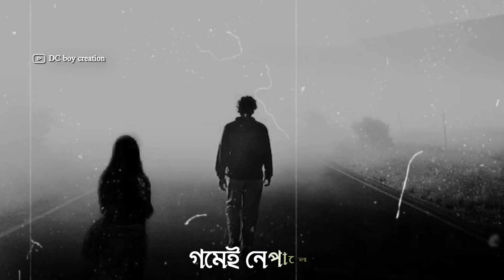Hosai Bor Thunuka Asil (ভাঙি গল) -🥀 | DC boy creation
About Channel🔔-:This Channel Is Provide Only Assamese Status Like:- New Assamese status | Assamese Shayari Status | Assamese Shayari | Assamese whatsApp Status video | Assamese poetry | Sad Assamese Shayari | Sad Assamese whatsApp status. ect.

                            Hello Everyone One My Name Is Chandan
And You are Watching My YouTube Channel DC boy Creation,

Title:- Hosai Bor Thunuka Asil (ভাঙি গল) -🥀 | DC boy creation

fb status assamese
assamese sad caption
assamese status
assamese shayari
status assamese
niribili status
facebook status assamese
sad status for whatsapp assamese
love status in assamese
assamese life status
assamese facebook status
sad shayari in assamese
assamese attitude shayari
emotional status assamese
dukhor status
niribili status assamese
assamese status love
fb status assamese
assamese shayari
shayari assamese
assamese shayari 2020
sad shayari assamese
assamese shayari photo